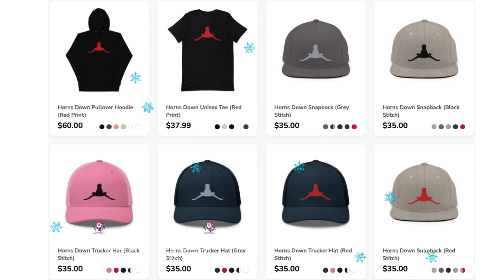Talking Year 1 for Everyone's Favorite College Football Coach, Lincoln Riley of the USC Trojans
*Extolling All the Many Positive Attributes of Muleshoe, Texas' Own Lincoln Riley -- Or Something Like That*Jason Watkins of the HOF College Football Podcast teams up with The Outlaw of College Football to share the love with Ole "Linky Boy" after his first season in Southern California.

They Just Love Lincoln...

Send a tip to the HOF College Football Pod

and Don’t miss out on the best College Football
Content on YouTube!

With Cody Stovall for all the latest news on the PokesDaily!

Don't forget to Check out the @hornsdownpodcast
football with Chris and his all-star OU Content Creator cast.

@Lonestar_CFB channel for all the latest info on the Texas Longhorns and Baylor Bears with Christian and Logan.